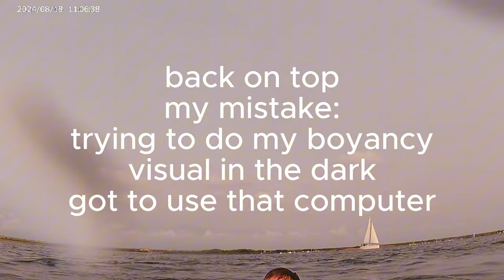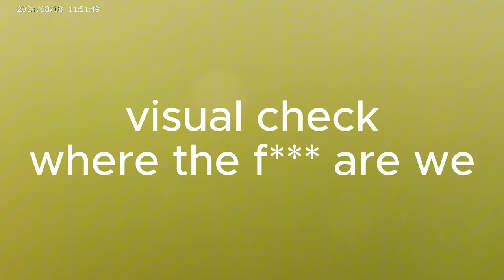2024 08 18 headcam NL Le Serpent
a dive to the wreck Le Serpent
a concrete boat used to transport coal between france and the UK
build in 1920's then sunk for divers
brackish water, bad visibility
after we went to de zeehond, a lot more to see there, just a small ship, but a lot of life on there.
A stupid mistake in the start, trying to get my boyancy by visual aid, and not by camera got us back to the surface.
Visibility was to bad to not use my computer.